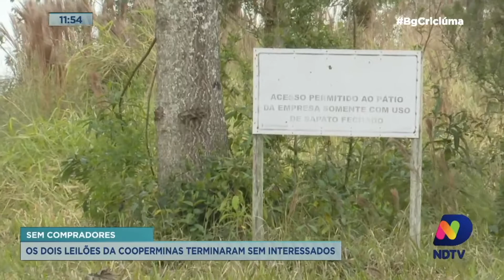Dois leilões da Cooperminas terminaram sem interessados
O leilão para a exploração dos direitos da mineradora cooperminas não teve interessados. Os mais de 400 trabalhadores que aguardam o pagamento das dívidas trabalhistas ainda vão ter que esperar mais um pouco para saber o desfecho jurídico deste processo.